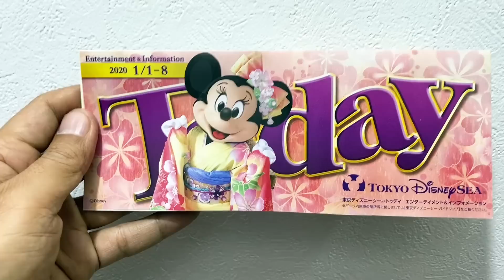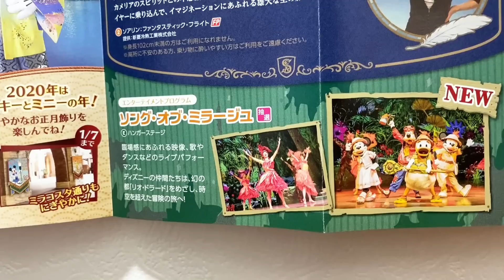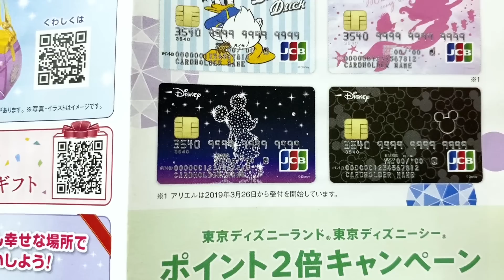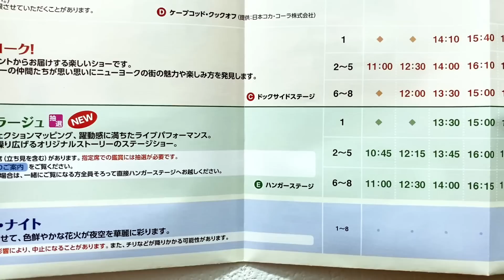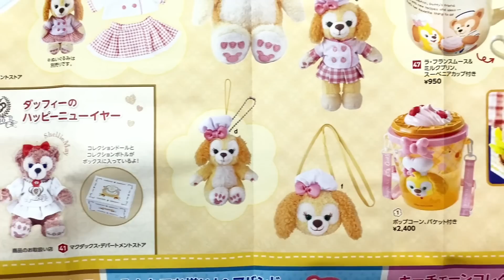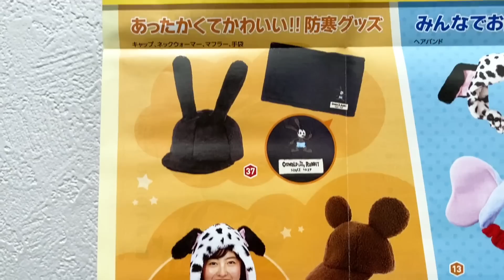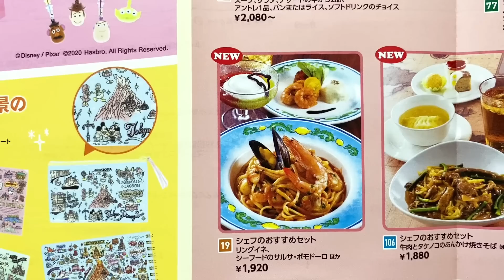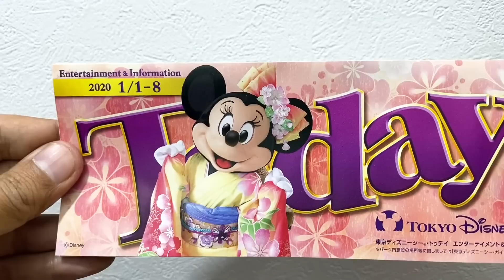ディズニーシー／Todayの中身を紹介（2020 1/1 - 8 ミニー表紙）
2020 1/1 - 8のシーTodayを紹介します。